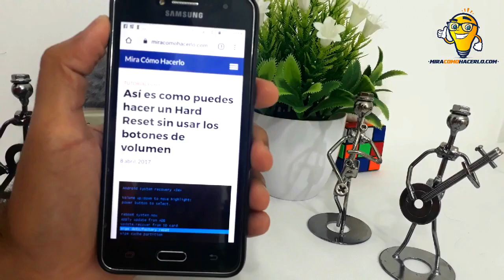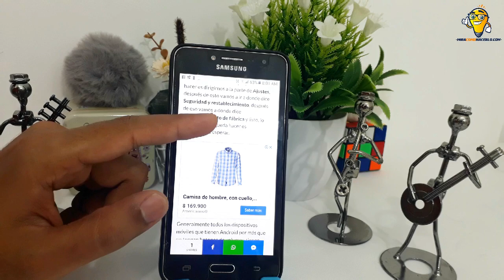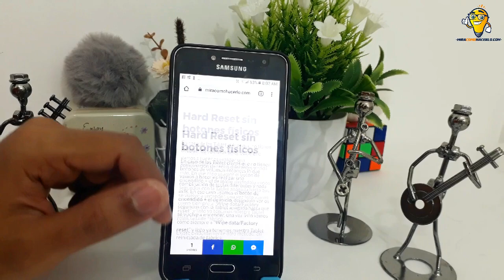Cómo Hacer un Hard Reset sin usar los Botones de Volumen